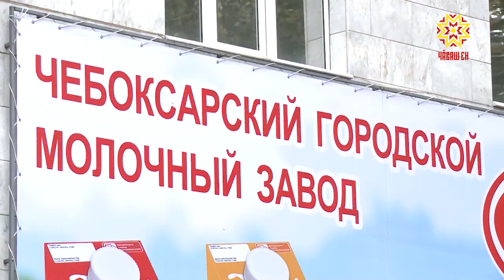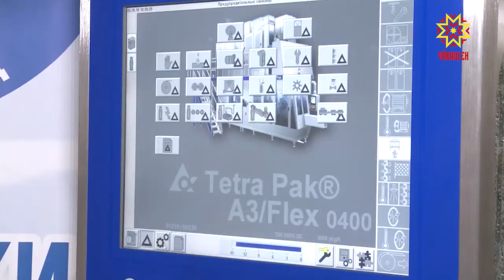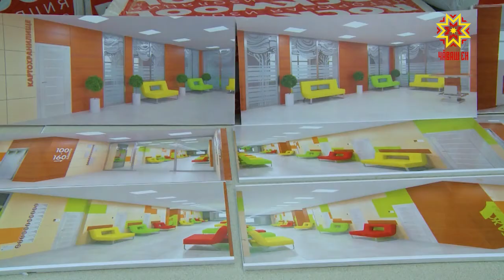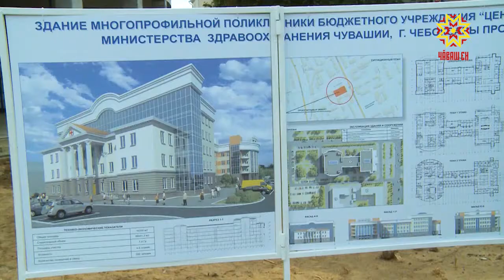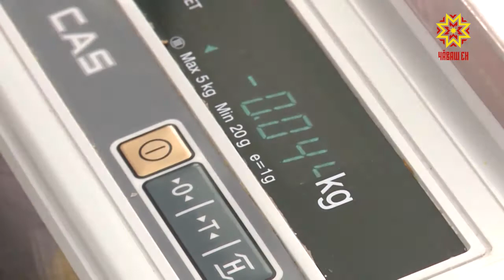Республика 20.09.2018 на русском языке. Вечерний выпуск